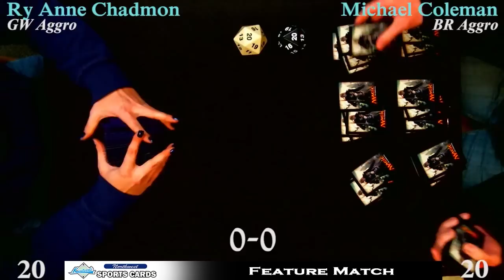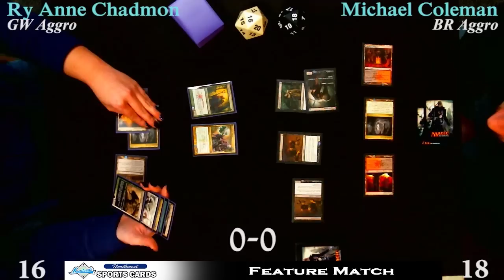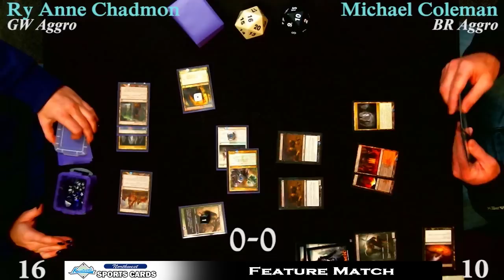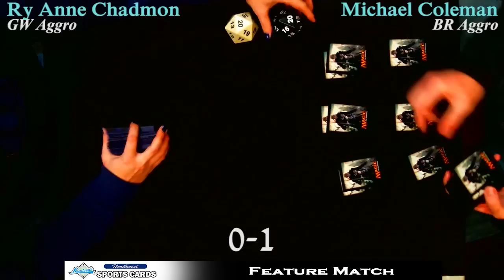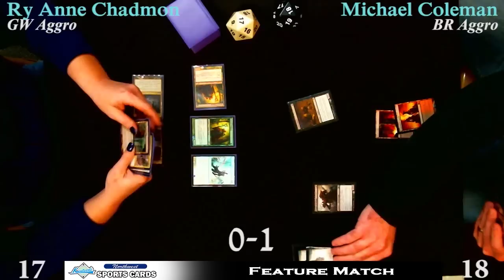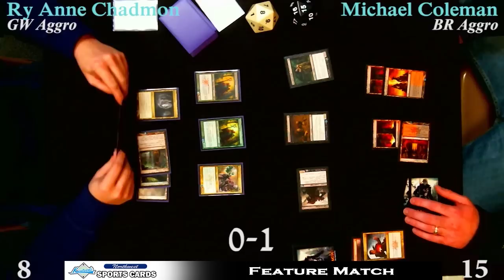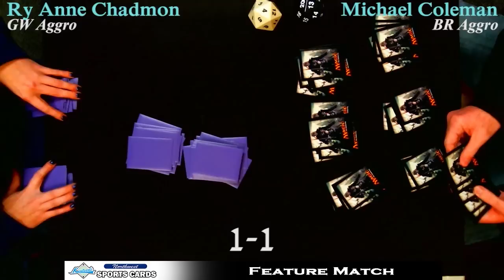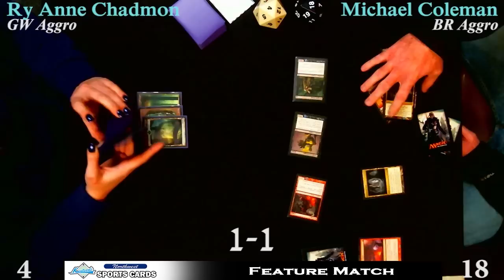Chadmon vs Coleman with Commentary! Magic: the Gathering Feature Match at NW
Commentators Caleb Myers and Greg Peloquin!

- Northwest Sportscards is doing feature matches at our Friday Night Magic and other Magic the Gathering Events. Ry Anne Chadmon's GW Aggro vs. Michael Coleman's BR Aggro!

Round 5

11/23/12